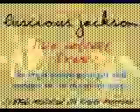Luscious Jackson - Deep Shag Live at The Great American Music Hall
The Great American Music Hall
San Francisco, CA